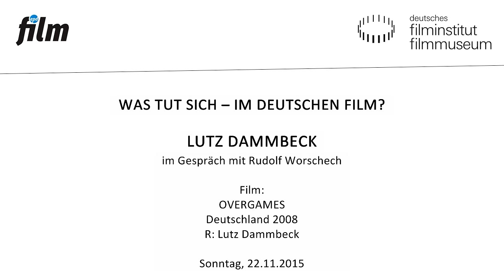WAS TUT SICH: OVERGAMES // Lutz Dammbeck zu Gast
Rudolf Worschech (epd Film) spricht nach dem Film mit Lutz Dammbeck.

In der Reihe WAS TUT SICH – IM DEUTSCHEN FILM? präsentiert das Kino des Deutschen Filmmuseums einmal im Monat ein aktuelles Werk. Im November ist Lutz Dammbeck mit seinem Dokumentarfilm OVERGAMES zu Gast, den er als Preview mehrere Monate vor Kinostart präsentiert. Ausgangspunkt des Films ist die Historie von Spielshows im deutschen Fernsehen.

Lutz Dammbeck, geboren 1948 in Leipzig, ist Bildender Künstler und Filmemacher. Seine Karriere begann er als Maler und Grafiker, von 1976 an realisierte er als Autor, Regisseur und Produzent überwiegend Animations- und Experimentalfilme für die DEFA. 1986 stellte Dammbeck einen Ausreiseantrag aus der DDR und zog nach Hamburg. Er gründete 1990 seine eigene Filmproduktion und drehte vielbeachtete Dokumentarfilme wie DAS NETZ (DE 2004).

OVERGAMES

Deutschland 2015. R: Lutz Dammbeck
Dokumentarfilm. 163 Min. DCP. OmU

Den Ausgangspunkt für OVERGAMES lieferte Joachim „Blacky” Fuchsberger: In einer Talkshow im Jahr 2005 sagte er, die Spiele seiner 1960 erstmals ausgestrahlten Fernseh-Gameshow „Nur nicht nervös werden“ seien in US-amerikanischen Psychiatrien entwickelt worden – mit dem Ziel der Umerziehung der Deutschen, einer „psychisch gestörten Nation”. Regisseur Lutz Dammbeck begibt sich auf eine weltweite Spurensuche und entwickelt wichtige Fragen: Inwieweit können Spiele die Welt verändern? Kann ein Mensch umerzogen werden? Und was hat das mit der Idee einer permanenten Revolution zu tun?

Vorfilm: LUFT Deutschland 2008. R: Natalia Stürz. 27 Sek. Digital

Am 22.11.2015 im Kino des deutschen Filmmuseums.